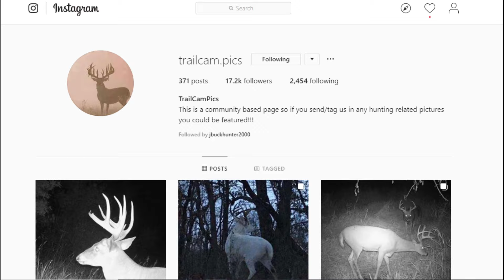Mange Coyote with Jeremiah Buck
We met up with Jeremiah Buck for his first ever thermal night hunt and called this mange coyote in. It was almost like he knew what he was doing!!! Super cool guy, go check him out on Instagram